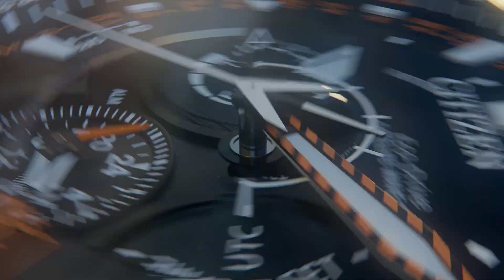CITIZEN Promaster Satellite Wave GPS CC7015-55E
CITIZEN Promaster系列衛星對時GPS腕錶CC7015-55E
專業飛行腕錶 — 高端的SKY系列
精悍的錶殼加上鮮明的多層錶面結構，配備全面的飛行滑尺矚目登場。